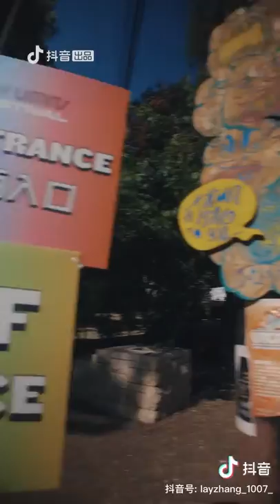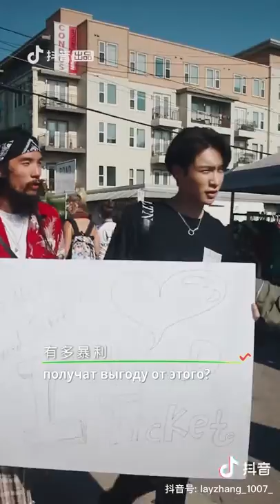「RUS SUB」200102 ZHANG YIXING — REKNOW, ep 10